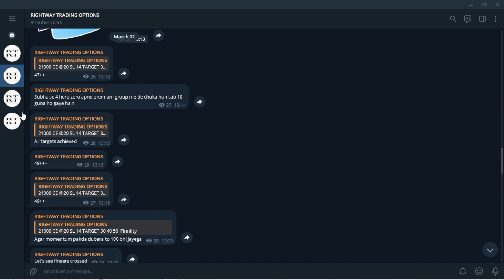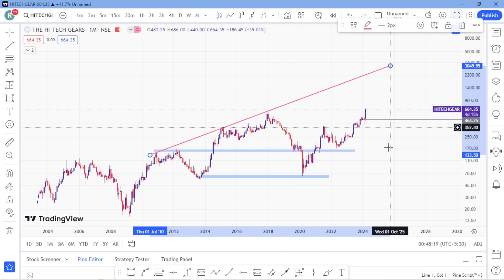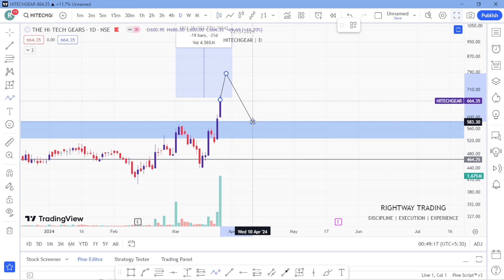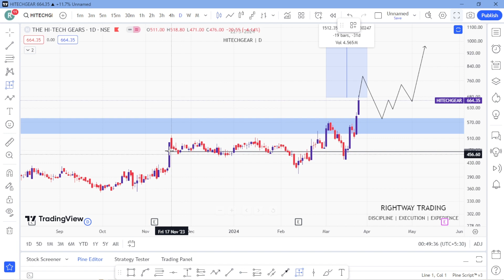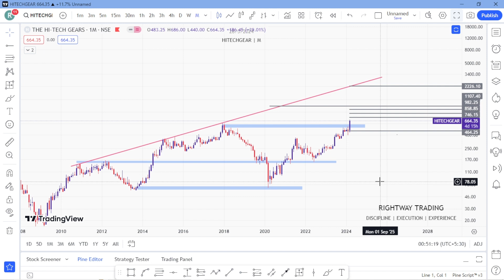Strong breakout after 6 Years | Best stock for longterm investment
◈◈◈◈◈◈MUSIC CREDIT◈◈◈◈◈◈◈